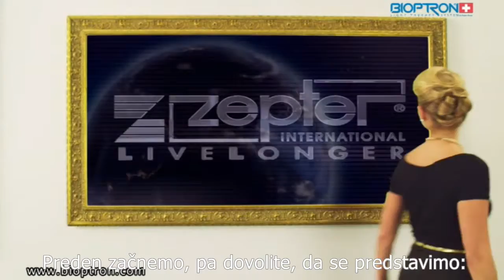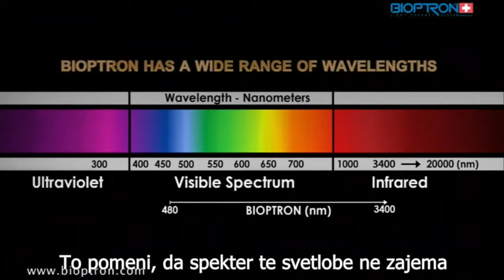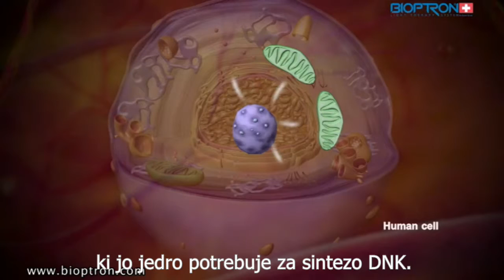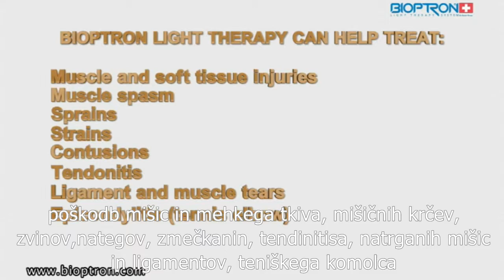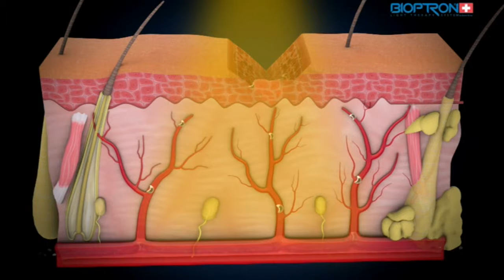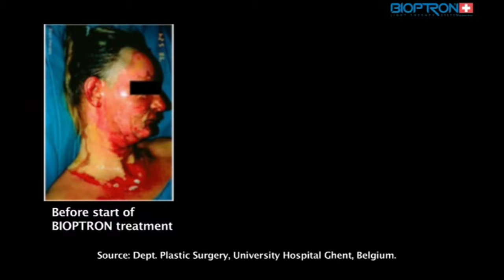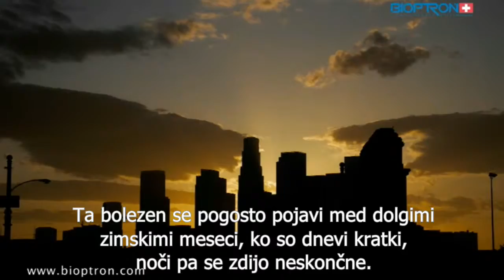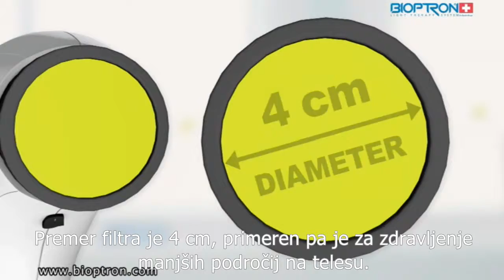BIOPTRON FILM SLO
Bioptron - predstavitveni filem o Bioptronu - zgodovini  svetlobne terapija in delovanju Bioptron svetlobne terapije in uporabi.